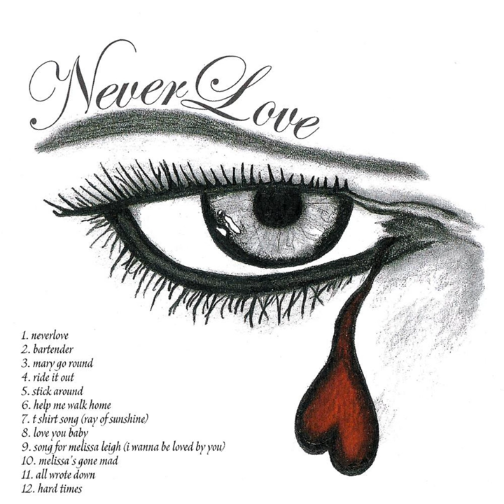T Shirt Song (Ray of Sunshine)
T Shirt Song (Ray of Sunshine) · Matt Winter Band

Neverlove